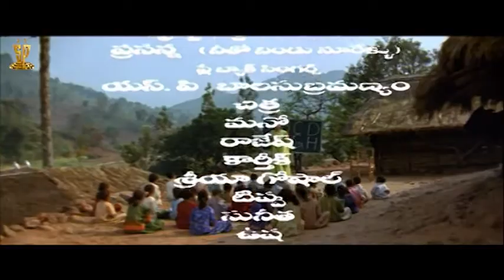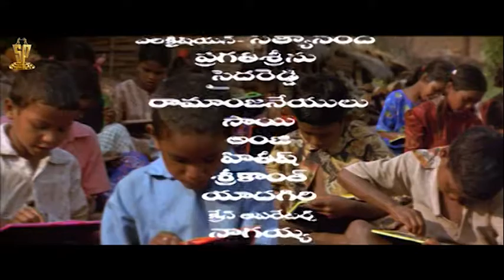Vijayam Full Movie | Part 11 | Actor Raja | Gajala | Murali Mohan | Suresh Productions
Vijayam Full Movie Part 11 on Suresh Productions. Vijayam telugu movie stars Actor Raja and Gajala in lead roles. Directed by Sangeetham Srinivas. Music by Koti. Produced by Ramanaidu.

Viajayam movie also features Darmavarapu Subramanyam, Rajeev Kanakala, Murali Mohan and others.